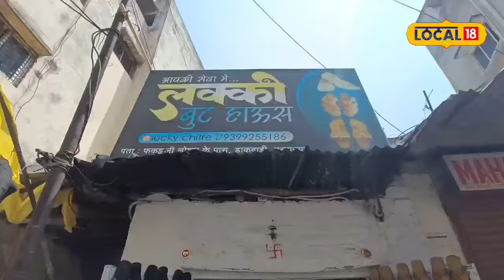OMG: इस मोची ने बनाई 5 फीट 3 इंच की चप्पल, निशाने पर है गिनीज बुक का रिकॉर्ड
Burhanpur News: परिस्थिति जैसी भी है सपने बड़े होने चाहिए. ऐसी ही एक चिलचस्प खबर मध्य प्रदेश के बुरहानपुर से सामने आई. दरअसल नयामतपुरा क्षेत्र में रहने वाले चप्पल निर्माता रमेश दशरथ चित्रे गिनीज बुक में अपना नाम का दर्ज करना चाहते है.
Burhanpur News: Whatever the situation, dreams should be big. One such interesting news came out from Burhanpur, Madhya Pradesh. Actually, sandal maker Ramesh Dashrath Chitre, living in Nayamatpura area, wants to register his name in the Guinness Book.